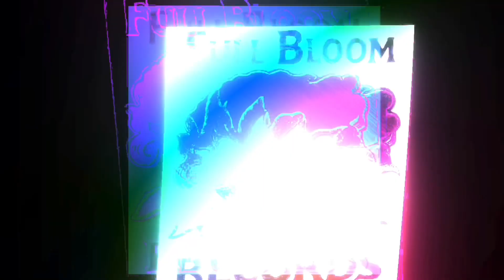The Friday Nite Gamble Ep 33 Promo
Don’t miss the 33rd episode of The Friday Nite Gamble livestream variety show this Friday at 7pm EST on Matt’s PERSONAL Facebook & archived here! This week - Justin Clyde Williams!

If you think it’s hip and would like to donate to help keep the show on the air: